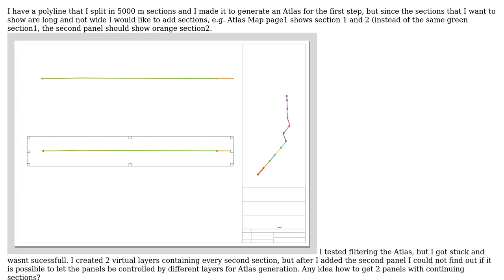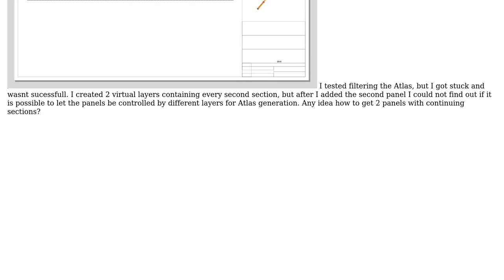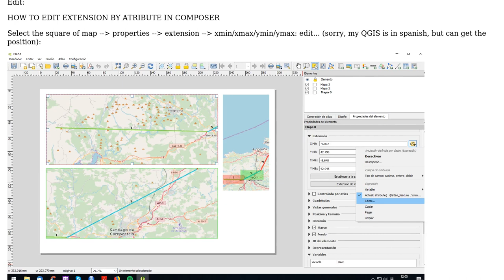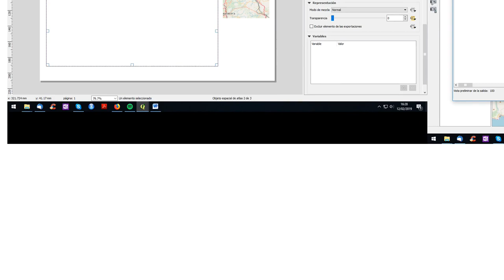GIS: QGIS Atlas generation - 2 panels with different sections both Atlas generated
With thanks & praise to God, and with thanks to the many people who have made this project possible! | Content (except music & images) licensed under CC BY-SA | Music | Images & others | With thanks to user Spacedman user Nina user Cesar Arquero and the Stack Exchange Network Trademarks are property of their respective owners. You are responsible for your own actions.